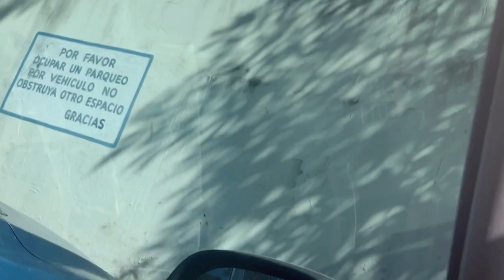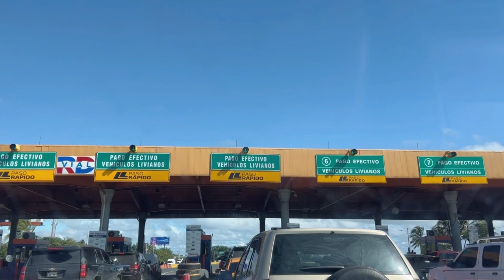M TAL WÈ DOKTE A MOM REZON KI FEM PA LAGE VIDEO😔